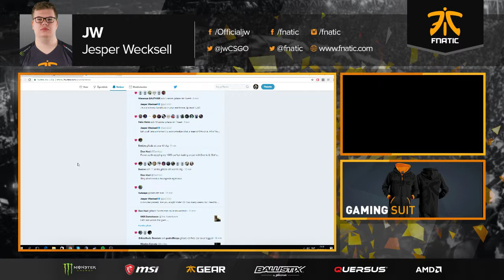JW about the Swedish scene